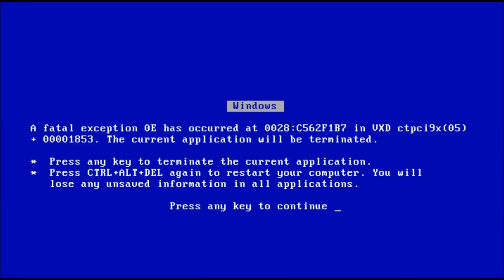DESAFIO ESPECIAL DE NATAL 2018 - COM A EQUIPA TODA DA TORTUGA !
Aqui esta o Especial de Natal 2018! Este ano fizemos um desafio com a Equipa toda da Tortuga! Esperemos que gostem deste vídeo! =)  Vejam até ao final. Obrigado pelo apoio!!!

Divirtam-se, coloquem gosto e partilhem MUITO!!!

Obrigado por assistirem e pelo apoio!

Se gostarem de Animais subscrevam o nosso canal!

Sigam-nos!